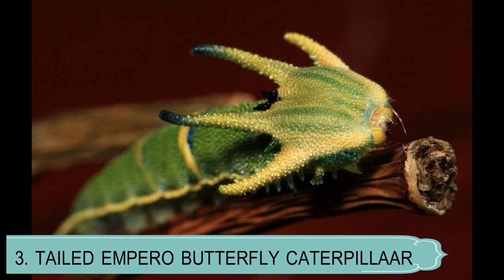top 10 bizarre insects in the world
hello friends today i will show you top 10 bizarre insects in the world . these are

1.scorpion fly
2.spiny flower mantis pseudocreobotra
3.tailed emperor butterfly caterpillar
4.atlasmoth
5.pipevine swallowtail caterpillar
6.extatosoma tiartum
7.dasychira pudibunda caterpillar
8.brazilian tree hoper
9.devil's flower mantis idolomantis diabolica
10.puss moth caterpillar

thank youuuuuu...